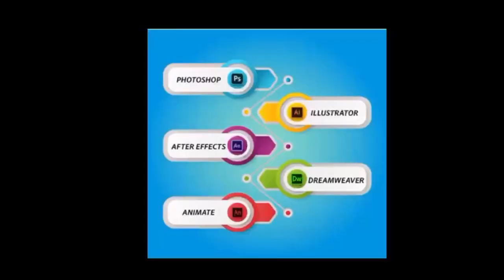रीवा- कलेक्टर के आदेश की खुलेआम धज्जिया घर से दबोचा गया जिला बदर का आरोपी